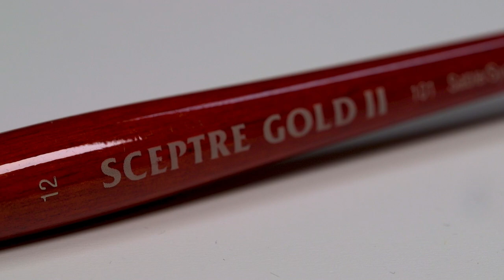Winsor & Newton Sceptre Gold II Short Handle Brushes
For fine detail, lines and washes reach for a Sceptre Gold II Brush by Windsor & Newton! To order

The Sceptre Gold II Brushes combines red sable hair with golden synthetic fiber making it super durable.
Some Key Features:
Excellent spring
Lots of color holding capacity.